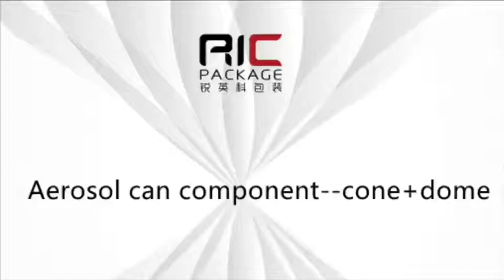aerosol cans component: cone+dome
#Aerosol can components：cone+dome with prime quality and professional automatic production line from RIC PACKAGE.
Focusing on customer’s experience is what we are always doing.